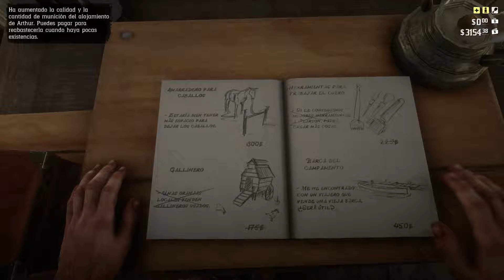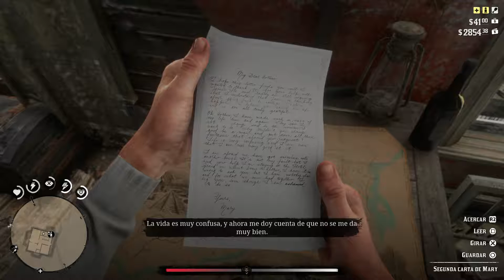Red Dead Redemption 2 - Los peces gordos de Saint Denis | Cap. 23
Red Dead Redemption 2 - Walkthrough en Español - Capitulo 23
Let's play en Español del último juego de Red Dead Redemption 2
Red Dead Redemption 2 - Walkthrough en Español